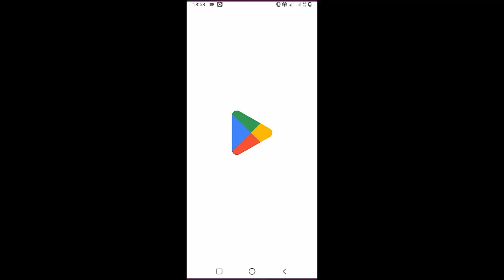ERNEST - Miss That Girl | Guitar Tutorial